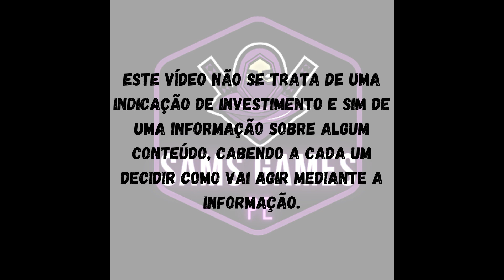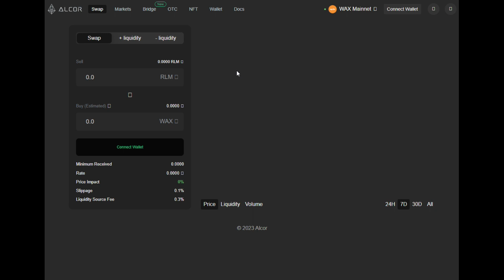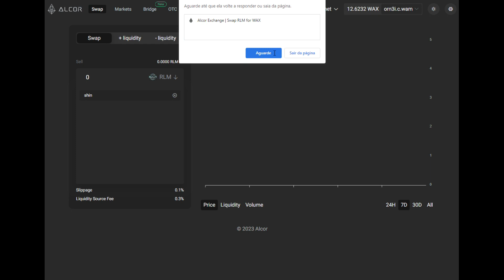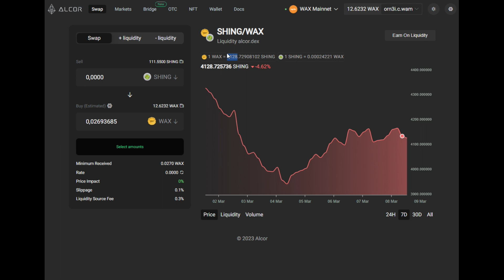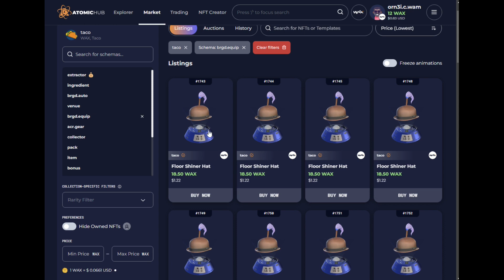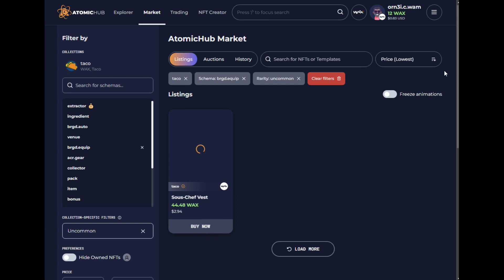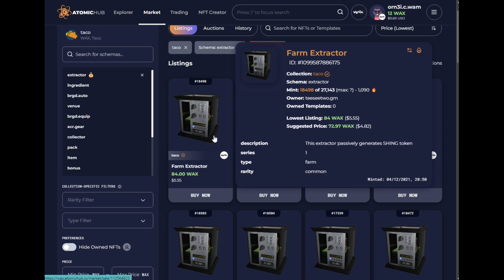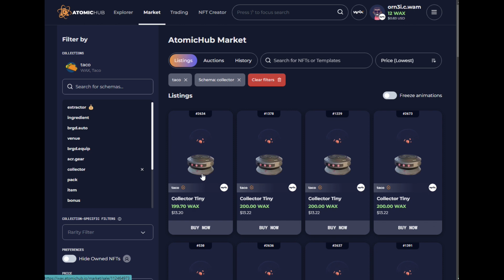Taco Renda Passiva na Rede Wax de Forma Free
Link Importante